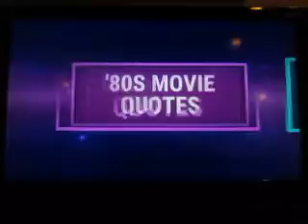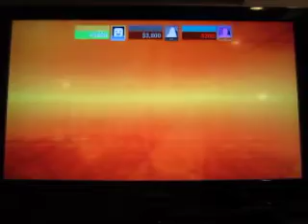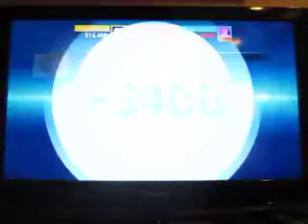Jeopardy! Playstation 4 Run Game 3: Part 2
Here's part 2, and I'm in the lead with $6,000 after the Jeopardy! round. What will happen here?